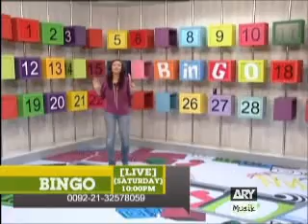live at 10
DO IT EVERYDAY FROM MONDAY TO SATURDAT AT 10:00PM
WITH OUR NON-STOP ENTERTAINING LIVE SHOWS
CATCH VJ KANZA IN SPOT ON ON MONDAYS, WITH HER INSANE JOKES
VJ WAQAR, IN XPOSED ON TUESDAYS TRYING TO CHANGE THE WORLD
VJ AHMED & FATIMA SPREADING LOVE IN ALL FOR LOVE ON WEDNESDAYS
VJ FATIMA GETTING FILMY IN BOLLYWOOD BINDAS ON THURSDAYS
VJ URWA BEING GENEROUS ON DEMAGH KI GHANTI ON FRIDAYS
AND LAST BUT NOT THE LEAST
VJ ANOUSHEY CAUGHT UP IN NUMBERS ON BINGO EVERY SATURDAY!

SO NOW YOU KNOW WHAT TO DO AT 10:00PM EVERYDAY!